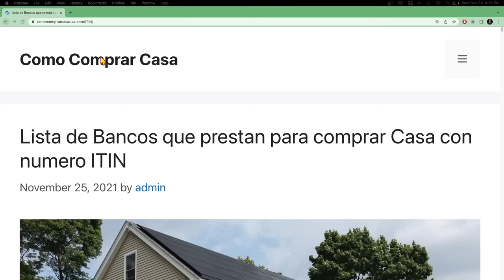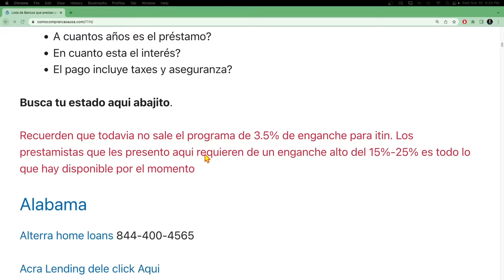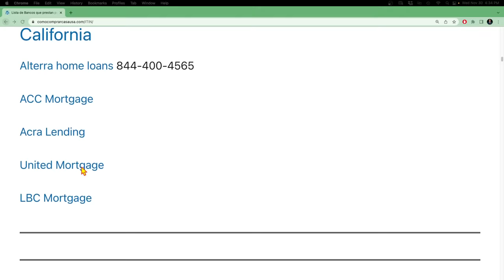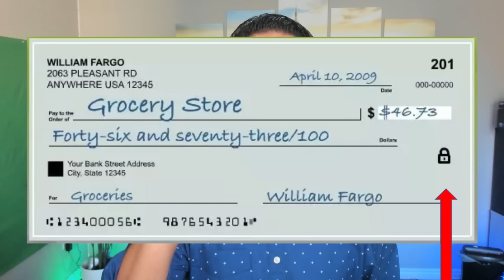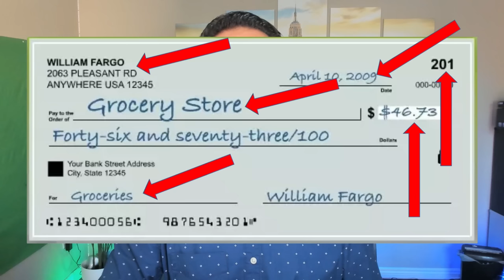Compra casa con ITIN con poco dinero - CLASE COMPLETA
Apoya el canal ► Accede el curso mas completo y mas facil de bienes raices "COMO COMPRAR CASA"  en este link:

RECURSOS SI TRABAJAS CON ITIN:
ALTERRA HOME LOAN es el banco del que hable en este video.

CREDITO:
REPARACION DE CREDITO EN ESPAñOL: